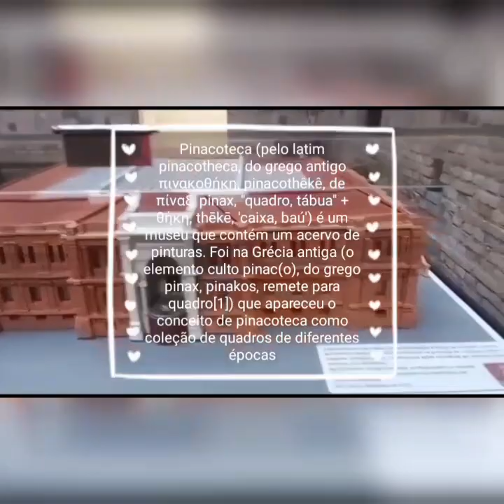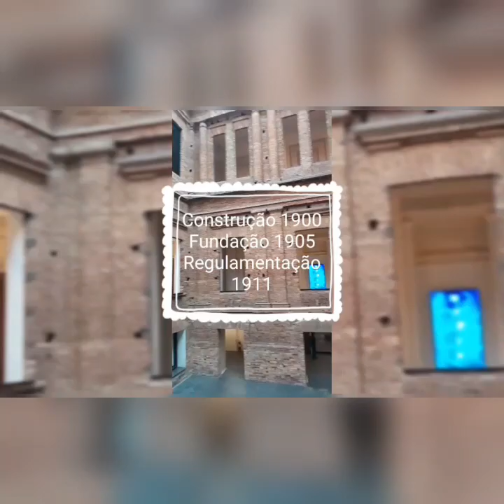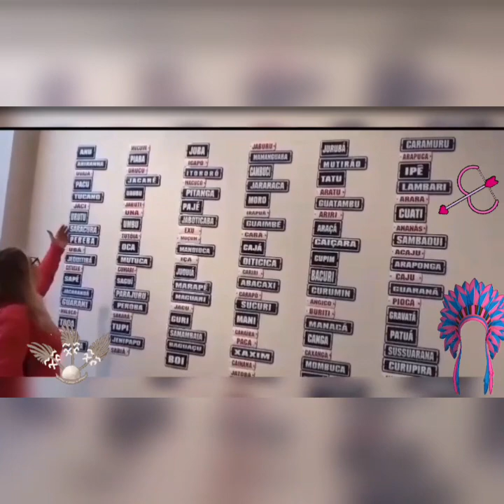🏫🌴📚 Pinacoteca de São Paulo - L.P. com Arte. 🖼 🎨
✅ Curta 👍;
✅ Compartilhe 📲;
✅ Deixe também o seu comentário o mais breve possível.

Este vídeo:
🏫🌴📚 Pinacoteca de São Paulo

xUEKph2uD3Y7bGf5YmSufo0Bx

Aulas particulares:
Fund. I, Fund. II, Ensino Médio e E.J.A. (Educação de Jovens e Adultos).
Filosofia e Língua Portuguesa
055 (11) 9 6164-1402 Profa. Ana Maria.

O Canal no YouTube é de ajudar alunos, pais e professores para uma melhor compreensão do conteúdo, sobre o assunto abordado no título, principalmente nestes períodos tão  necessários de aulas on-line.

Sou formada em Licenciatura Plena em Filosofia e segunda graduação em Letras - Língua Portuguesa e Pós-graduanda em Psicopedagogia Clínica e Institucional. Trabalho em ambas as disciplinas, inclusive com aulas particulares.

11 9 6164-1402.